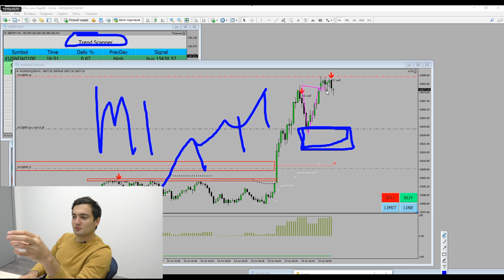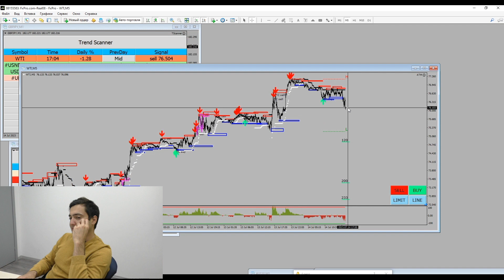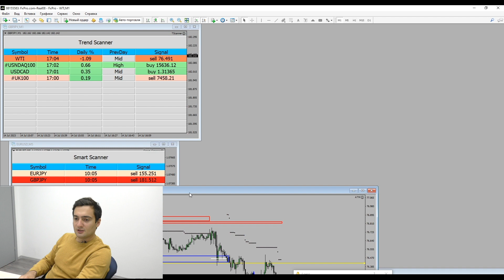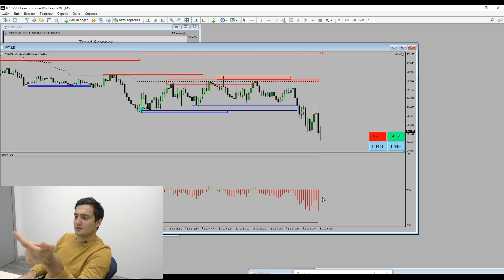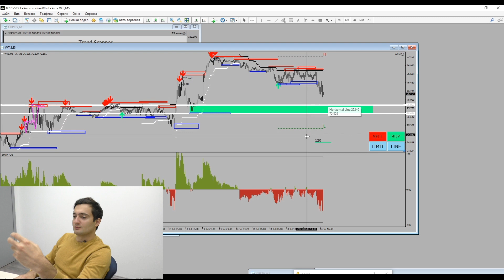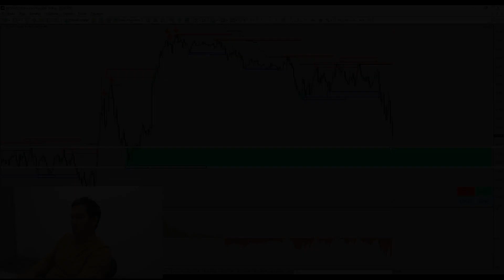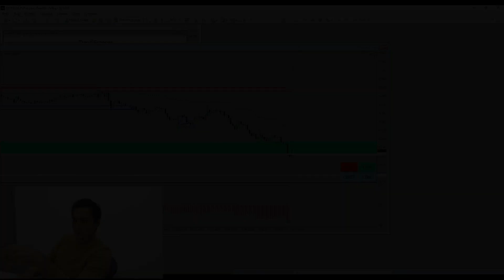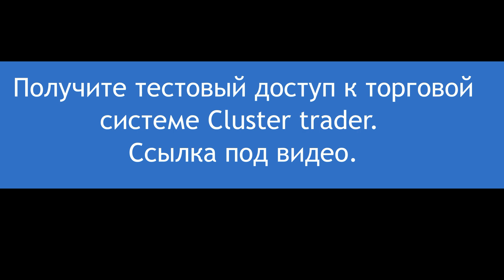Почему Ты Еще Не Зарабатываешь Трейдингом